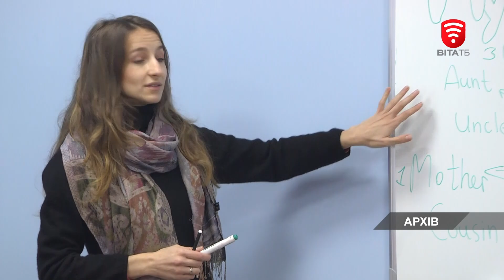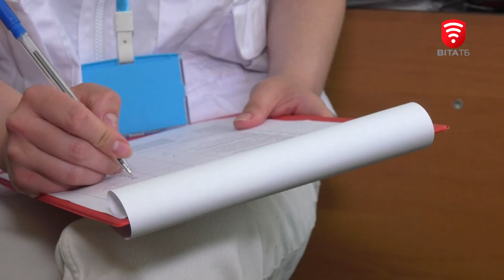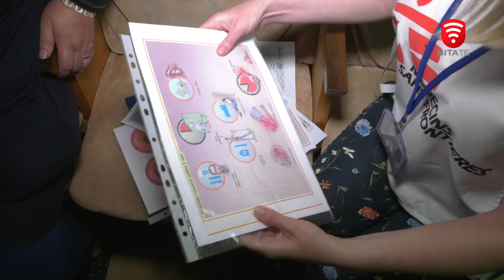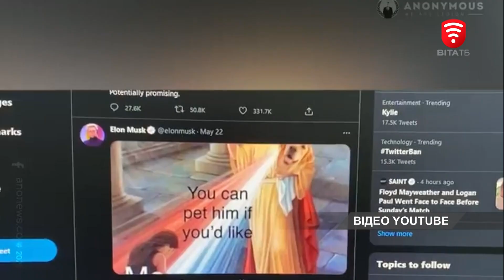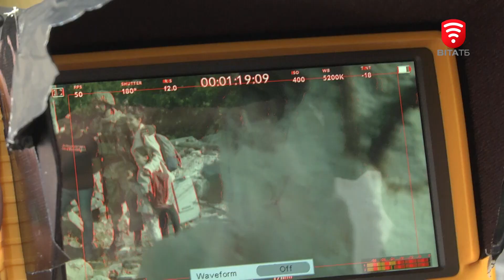Оперативні новини Вінниці за 7 червня 2022 року, станом на 13:00